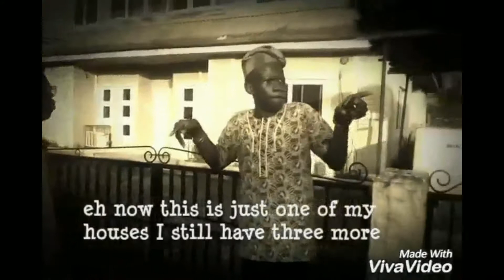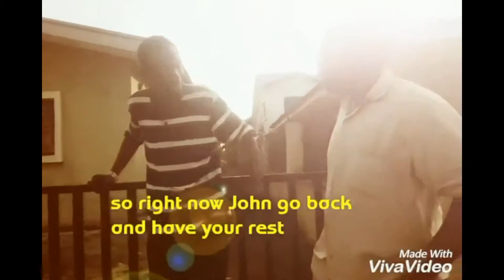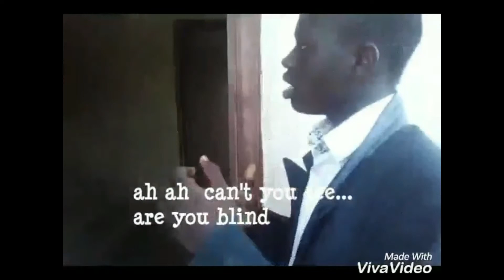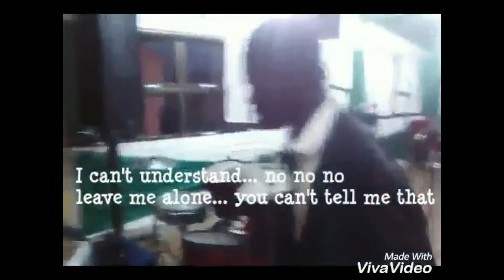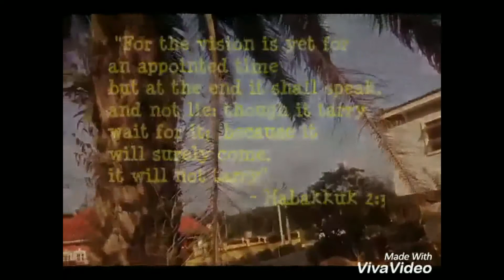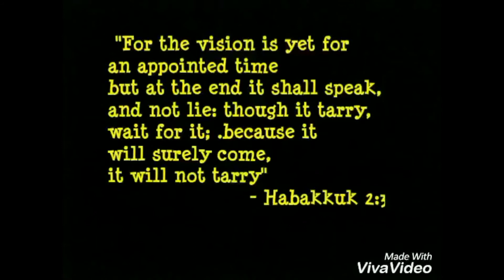Misplaced Purpose - The Burning Seeds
The new page is strictly for drama/skit contents

Location
Rccg King is coming parish teens church, Kic Royal seeds assembly, Redemption camp, Lagos/Ibadan Express way. Nigeria